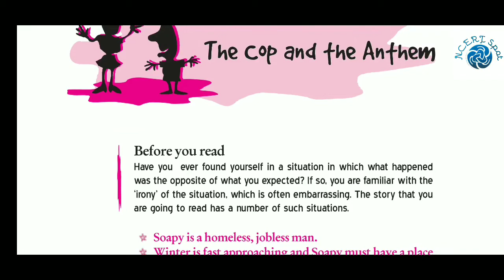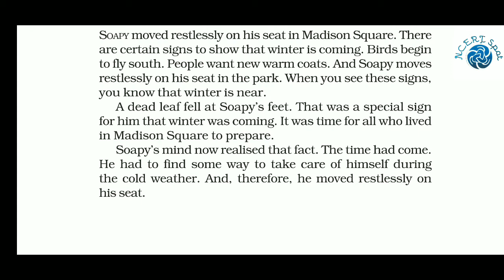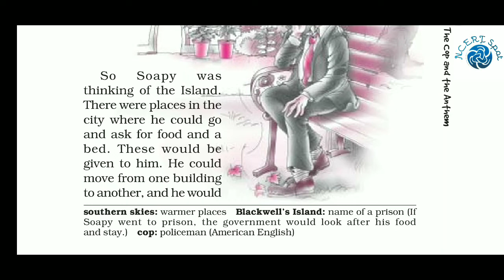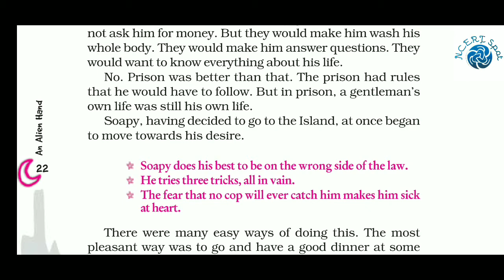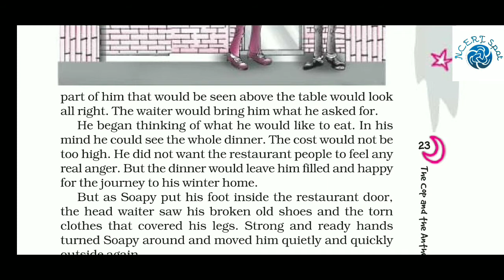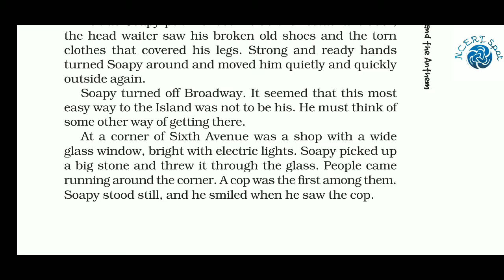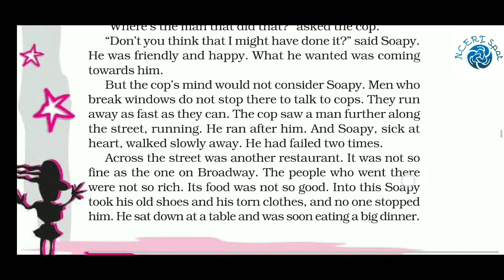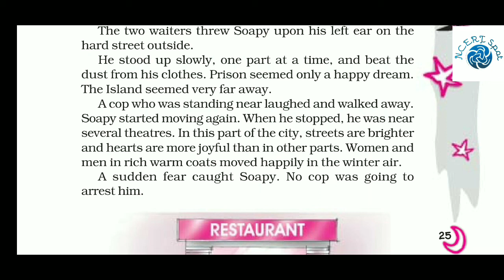The cop and the anthem in hindi| ncert class 7 english chapter 4| An Alien Hand- Supplementary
the cop and the anthem in hindi- full explanation

This video is about the cop and the anthem explanation.
This the part 1 of explanation of ncert class 7 english chapter 4 the cop and the anthem.
I hope you like this explanation.